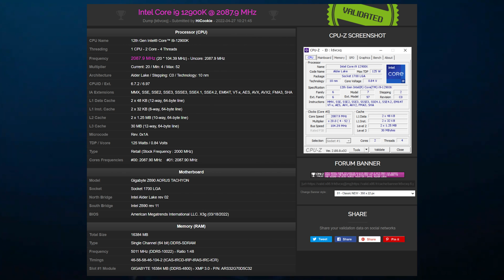Gigabyte Fires Back! Achieves DDR5-10022 Memory Overclock Record With Z690 Tachyon Motherboard